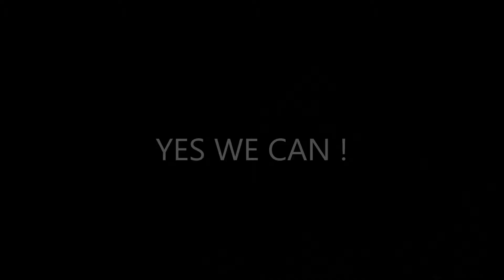HJ presents: Friends - Compilatie Lermoos (Bohemian Rapsody)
Opgelet: nieuwe Allemaal Warm Rockt 2025 is voorzien op zaterdag 17 en op zondag 18 mei 2025 in Liedekerke, Opperstraat 9, parking kerk.

Maak kennis met onze headliner op Allemaal Warm Rock 2025, rechtstreeks van Tomorrowland, here is: Rani Kryeziu

"Allemaal Warm Rockt" in Vlaams Brabant is een tweedaags-muziek-benefietfestival dat inmiddels al vier keer heeft plaaatsgevonden, namelijk in 2018 in Ikso Denderleeuw, in 2019 in GC-Warande-Liedekerke (binnen), in 2022 in GC-Warande-Liedekerke (buiten) en in 2023 in GC-Warande-Liedekerke (binnen). De opbrengsten gingen steeds integraal naar De Valier in Liedekerke en naar MPC-Sint-Fransiscus in Roosdaal.